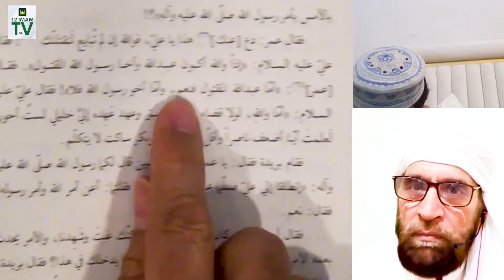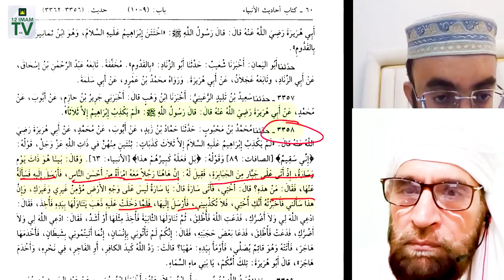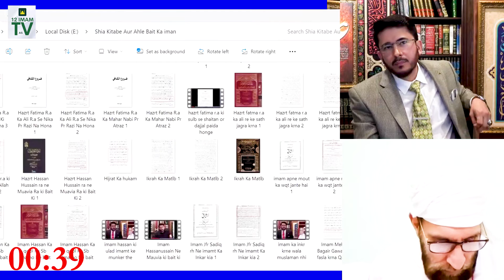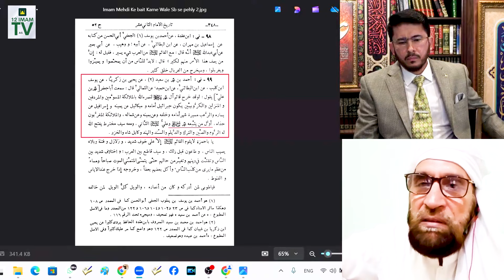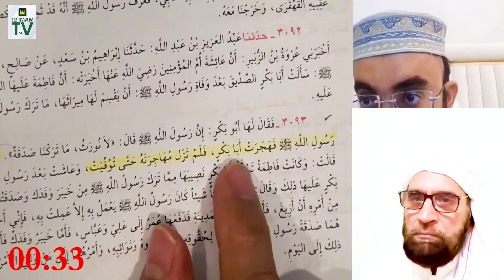Shia Mazhab Haq ya Suni | Question & Answer Session | Wahabi vs Shia | Ahlabait as vs Saqeefa